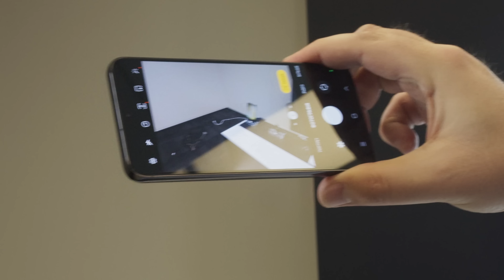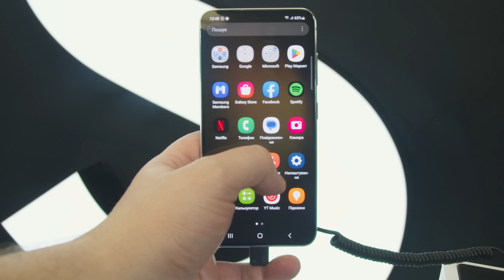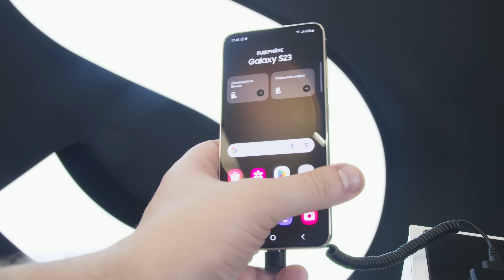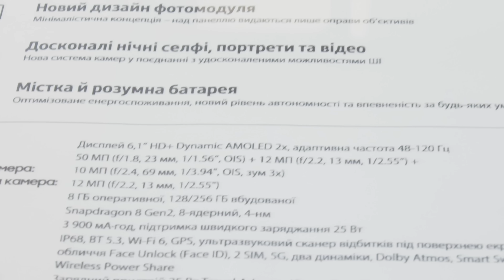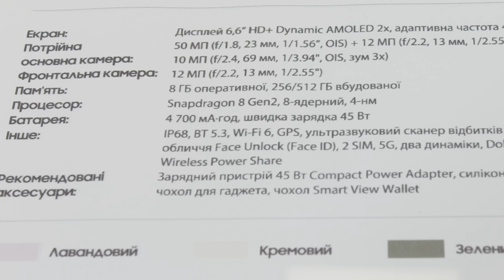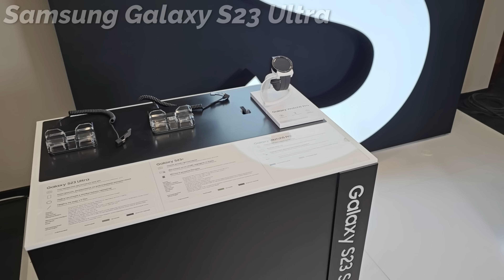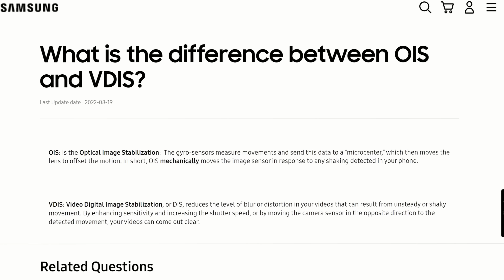📱 Samsung Galaxy S23/S23 Plus/S23 Ultra! Репортаж і перші враження ❤️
00:00 Вступ
01:08 Спільні риси
01:42 Оболонка
02:27 Samsung Galaxy S23
04:15 Samsung Galaxy S23 Plus
04:48 Samsung Galaxy S23 Ultra
06:14 Підсумки